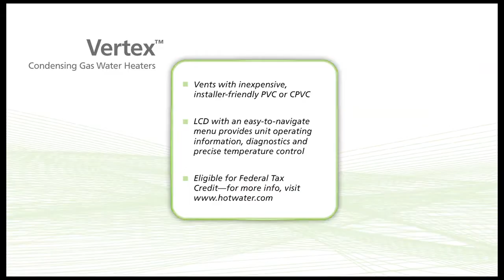Vertex® Product Showcase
Through an inspired blend of innovation, efficiency and years of industry expertise, A. O. Smith has created a family of state-of-the-art products that provide a long-lasting supply of hot water during those times when everyone in your home needs it most. Vertex™ power vent and power direct vent gas water heaters take high-demand homes to the pinnacle of hot water availability.

For more information on the Vertex and the entire high efficiency product line, visit A. O. Smith